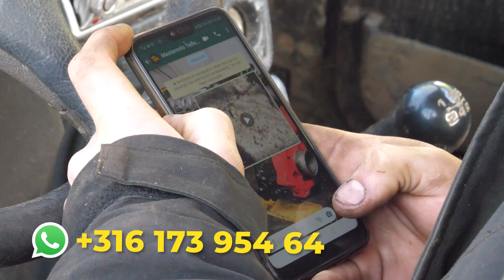Vastgeroeste motor losmaken! Hoe doe je dat?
Spelregels:
- Hou je video zo kort mogelijk
- Stel jezelf voor en noem het onderwerp
- Film en zeg zo concreet mogelijk wat het probleem is
- Als je een video instuurt ga je akkoord met het feit dat wij jouw beeldmateriaal mogen gebruiken (als je jonger bent dan 18 jaar graag eerst toestemming aan je ouders vragen).

📬 Heb je iets voor de postvlog? Stuur het naar:
Mastermilo
Postbus 151
5110 AD, Baarle-Nassau